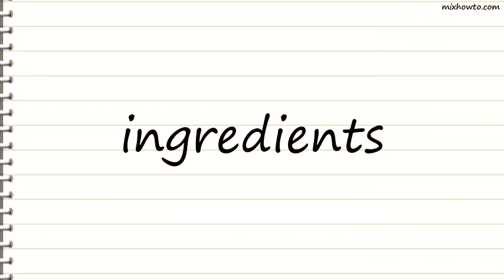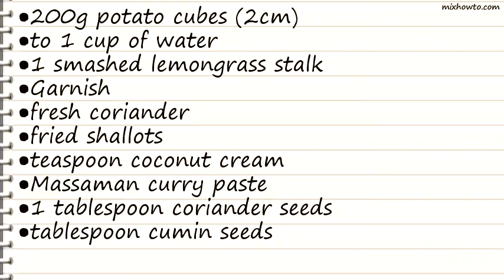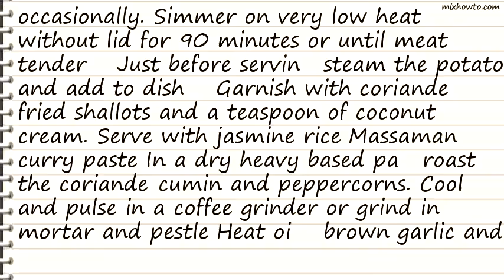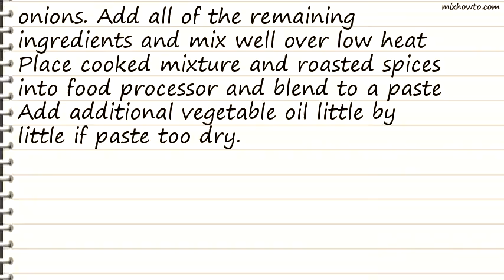Recipe Lamb massaman curry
INGREDIENTS:
●1kg lamb shoulder, cut into 3cm cubes
●100g diced onion
●50g fresh pineapple pieces
●1 tablespoon vegetable oil
●120g massaman curry paste
●2 x tins quality coconut cream
●4-tablespoon palm sugar (or caster sugar)
●50g fried peanuts
●200g potato cubes (2cm)
●to 1 cup of water
●1 smashed lemongrass stalk
●Garnish
●fresh coriander
●fried shallots
●teaspoon coconut cream
●Massaman curry paste
●1 tablespoon coriander seeds
●tablespoon cumin seeds
●1 tablespoon white peppercorns
●2 stalks lemongrass (the tender, inner white part only), finely sliced
●1 Spanish onion, peeled and sliced
●1 medium sized knob ginger, peeled and sliced
●1 tablespoon shrimp paste
●7 large dried chillies, soaked in warm water
●1 tablespoon cardamom seeds